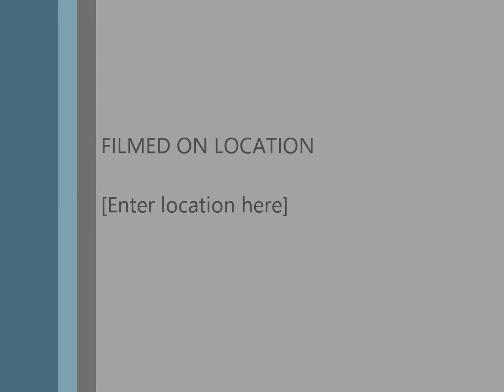Starship Trooper Drum Cover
Another Yes Drum Cover, I enjoy playing this song and i hope you ike my drum version

You can find this track on The Yes Album (1971)

Cymbal Set From My Left To Right
22'' Zildjian China Boy High (Repaired and Rivets Installed)
14'' Bosphorus Traditional Dark Hi Hats
21'' Bosphorus Philly Joe Jones Ride(Memphis Drum Shop Special Version)
22''Zildjian Rennaissance Ride (With Rivets and Repaired)
22'' Istanbul Agop Om Ride
20'' Made In Japan Ride(Bent on one side)